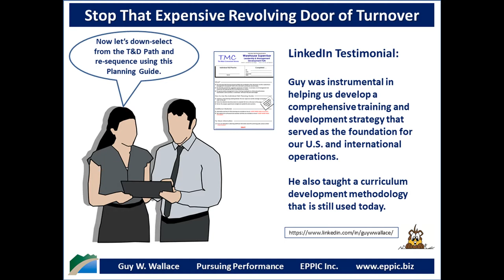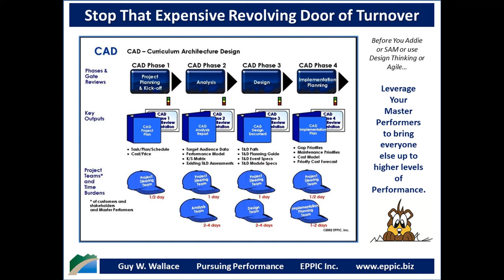Stop That Expensive Revolving Door of Turnover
T&D: Help stop the expensive revolving door of turnover. "... turnover costs can range from 150% to 175% of ... annual pay." What's that costing your Enterprise in out-of-pocket costs AND lost opportunity?

Provide performance-based Instruction for On-Boarding and On-Going needs. Use a Curriculum Architecture Design (CAD) approach to address all of the performance-based knowledge & skills needs of your critical target audiences. See more about  CAD at: